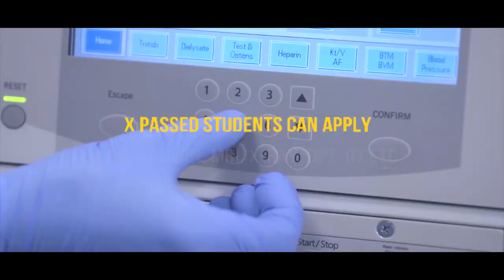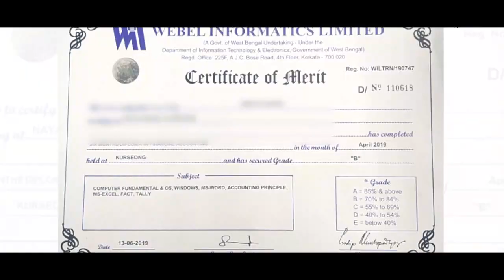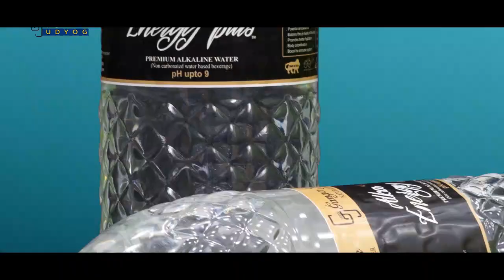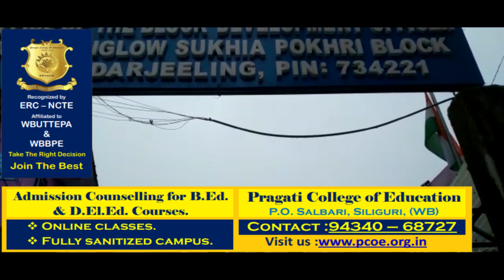Nepali News | Afternoon | 12th August 2021 | North Bengal & Sikkim News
Nepali News | Afternoon | 12th August 2021

१. बाल यौन शोषण काण्डको विरोधमा कालेबुङ नागरिक समाजका प्रतिनिधि द्वारा सचेतना एवम् विरोध ऱ्याली सम्पन्न।
२. सिन्कोना बगानको रिक्त पदहरूमा अब चाँडै पदोन्नति प्रक्रिया शुरू हुने।